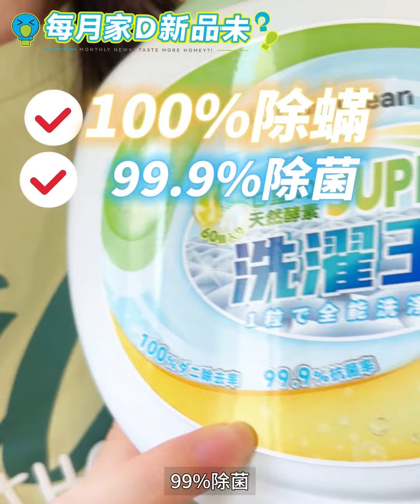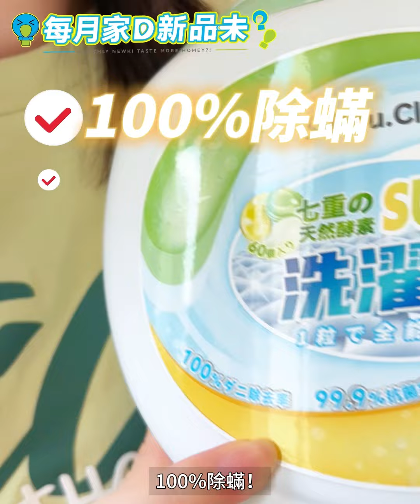Double Clean 科學全效合一植萃天然配方淨潔強效持久抗菌柔順護嬰級洗衣珠| 新奇站 Newki 每月家D新品未?!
嬰兒級洗衣珠，1粒超濃縮=10蓋洗衣液！輕鬆一拋，全家衣物香！柔！淨！
新品 至優全能洗衣！🉐10倍潔淨🉐去異味🉐護色淨白🉐柔順親膚🉐去螨抑.菌
🙋‍♀️新奇站KIKI自用推介：一用就愛上！第一次見の母嬰級別全能魔法洗衣珠😍！丹麥7重天.然酵素，深層去污淨味，72H長效抑.菌，0敏0漂白0金屬酒精👶BB敏敏肌膚使用更安心~
【Double Clean洗衣珠】✨三腔設計，輕鬆一拋，洗衣零負擔！！
🔰一腔 白【三重潔淨=去污+淨白+固色】
🔰二腔 綠【三重殺菌=去菌+去螨+去味】
🔰三腔 黃【三重守護=護衣+護母嬰+護敏敏肌】
✅丹麥七重天.然酵素，1粒=10蓋普通洗衣液潔淨力，擊退頑固污漬
✅溫和植萃提取，唔添加7大化學成分，母嬰、敏敏肌均適用！
✅72小時抑.菌，去菌率99.99%，淨螨率100%，洗衣守護全家健康
✅可消煙味、汗味等異味，除異味留香，日日清新陽光植物淡香~
立即下載APP ► 新奇站 NewkiLand

☺歡迎親臨旗艦店選購
📍 澳門門市:  俾利喇街 澳門寶豐工業大廈B座地下地鋪
（聖心幼兒園對面，可乘搭至聖方濟各巴士站）
📍 香港門市: 九龍荔枝角青山道495號誠信中心1樓1號鋪
1/F, Shop 1, SING SHUN CENTRE, 495 Castle Peak Road, Lai Chi Kok, KL
（🚇荔枝角地鐵站 C出口，加油站旁邊人行道直行，SUBWAY旁邊正門入口，搭𨋢到1樓便到達 )
✨營業時間：MON - SUN: 11:30am - 8:30pm